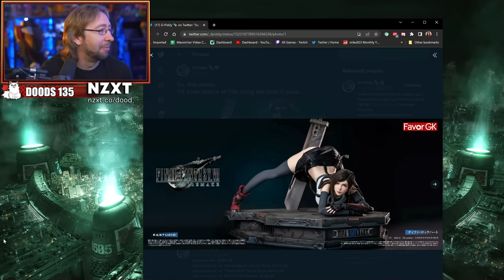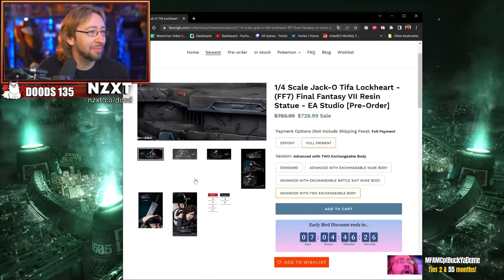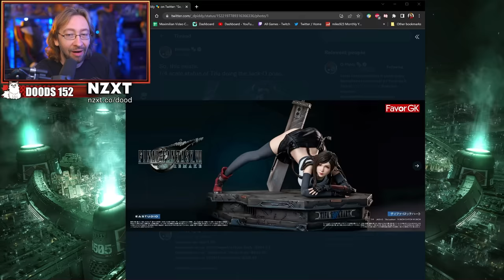...how could they do this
After being told about an incredible statue of Final Fantasy VII Remake Tifa in a Jack-O pose, Max looks it up and immediately regrets his decision.